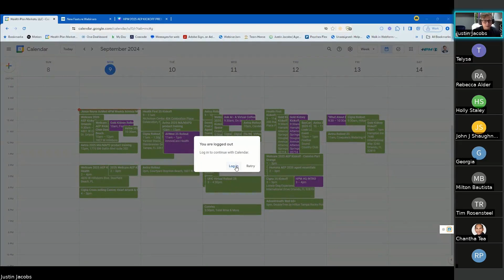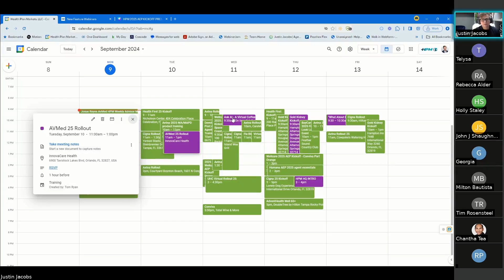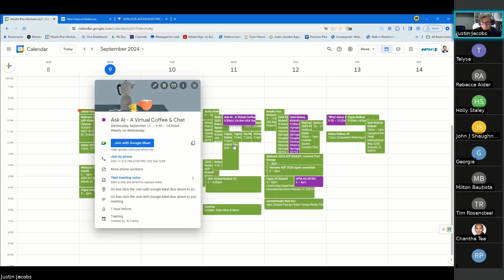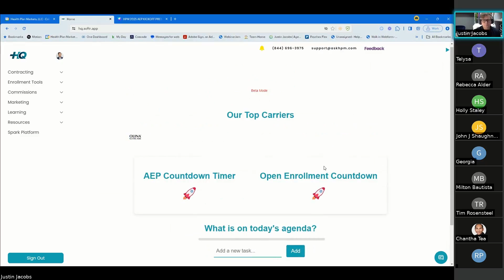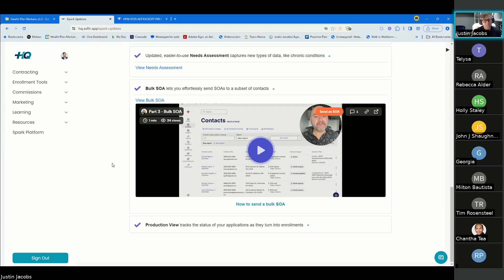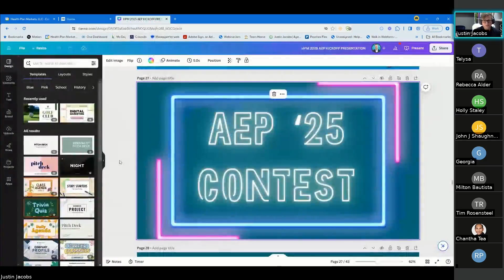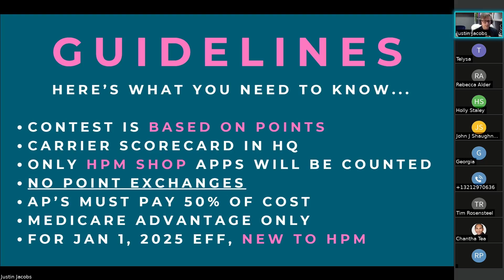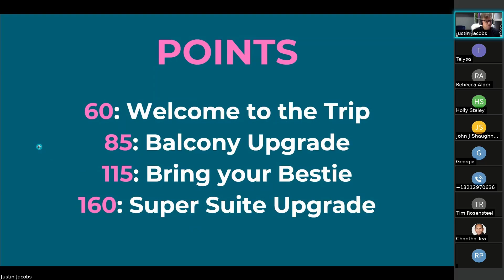HPM Weekly Update September 9th, 2024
Here's our latest Monday morning conference call with our HPM advisors.

• Training calendar
• HQ
• Help Desk: New ticketing system
• AEP Kickoff
• AEP Contest
• Kickoffs
• Avmed